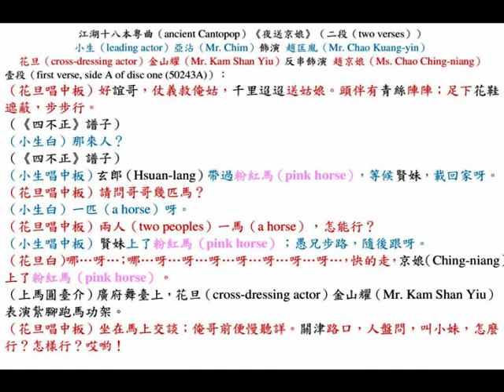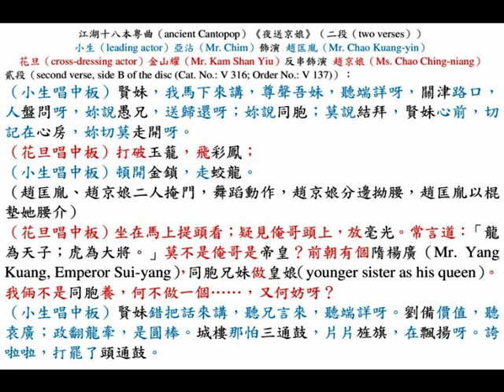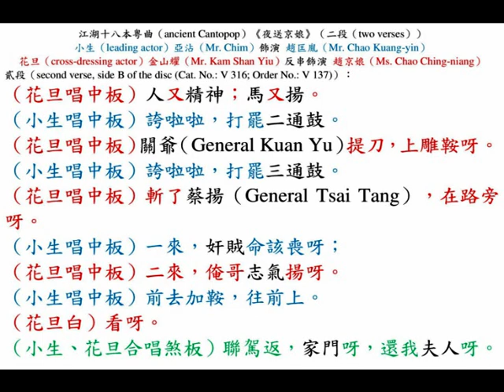小生沾、金山耀《夜送京娘（打洞結拜）》，中華民國十五年，德意志（Deutsche）『興登堡（Hindenburg (ฮินเดินบวร์ค)）』商標留聲機唱盤。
◎在中華民國十五年的某夜（there was an evening in 1926），石叻（Singapore）大坡番寨尾（Banda Street）門牌七號，此地乃銷金窩『聖若瑟妓院（Saint Joseph's Brothel）』，花魁 波姑（曾盼痲姑娘）正設「響局（music concert）」招待其恩客，且回到一百年前的石叻（Singapore），聽聽一個世紀前的名曲。此片段使用戰前廣府話演譯，請以字幕協助欣賞。

『興登堡（Hindenburg (ฮินเดินบวร์ค)）』商標留聲機唱盤
中板，廣東《夜送京娘》，特請超等名伶：小生亞沾；花旦金山耀。
Registered
Manufactured by Deutsche
Cat. No.: V 316
Trade-Mark
Grammophon A.G., Hannover (ฮันโนเฟอร์), Vienna (เวียนนา).
Order No.: V 137

◎從前，廣府大戲的伶人（Cantonese opera actors），都是靠着《江湖十八本》來大顯身手，古老劇本（ancient scripts）特別吃香。因為這些古老戲（ancient operas），每一齣都有其「戲肉 （play climaxed）」，結構緊湊，高潮迭起，十八本（18 ancient scripts）都一樣可觀可聽，老倌登臺鬻曲，雖屬梆簧，亦悅耳動聽，造手多姿多彩，每個角色都要依照着表演來唱做。戲人在學藝期中，其師必依規距傳授劇藝，悟性高的徒弟，自然便能學習成功，漸由拉扯、梅香、二打六，逐步進陞六柱之位（leading roles）。 乾班（male troupe）裡，有兩對拍檔都是師徒：師父乃小生亞沾（舊沾），其徒弟（apprentice）為男花旦（cross-dressing actor）金山耀（Mr. Kam Shan Yiu）。師父乃丑生（comedian）新水蛇容（Mr. San Shui Sheh Yung）；其弟子（apprentice）乃男花旦（cross-dressing actor）蘇小小（Mr. So Siu Siu）。
    小生沾（舊沾）的歌喉（singing voice）乃正宗生喉，音韻清晰宏亮，仿如玉簫，唱功與金山炳（Mr. Kam Shan Ping）不相伯仲，又能唱「霸腔」，武功（martial arts）了得，與他同期的小生，小生沾（舊沾）能文又能武。瘦削臉龐（slim face），演文場戲，亦儒亦雅；演武場戲時，又有江湖豪俠之風度。因此小生沾落四鄉演戲，猶能擔得戲金，班主爭相聘任。有麝自然香，因此有小生名曰「新沾（San Chim）」，他則主要在『周康年班（Chow Hong Lin troupe）』擔任正印小生（leading actor）。
    小生沾（舊沾）與其徒弟（apprentice）男花旦（cross-dressing actor）金山耀（Mr. Kam Shan Yiu）同班，同任正印老倌（leading roles），他倆的首本戲（masterpiece），名曰《夜送京娘》，又名《打洞結拜》，無論省（Canton）港（Hong Kong）或落四鄉，頭臺（premiere show）多選演作開鑼，以作號召，金山耀（Mr. Kam Shan Yiu）功架了得，推車、跳羅傘架，扎腳戲，技藝冠絕一時，戲橋（postbills）例必印明「金山耀扎腳跑馬；小生沾夜送京娘。」舅少們（the opera enthusiast）一見戲院（theatre）街招（the propaganda poster），就爭相傳報；深閨怨婦（sluttish wives）聽得他倆師徒合演《夜送京娘（打洞結拜）》，必往觀戲，因此異常擠擁（so crowded and full house）。 金山耀（Mr. Kam Shan Yiu）以紮腳蹌馬一劇見稱於一時，金山耀 久握名班花旦正印包頭，素以「踩」見長，每次登臺，無時無地不滿座頂櫳（full house），其最擅長之首本戲為《夜送京娘（打洞結拜）》，飾演 趙京娘 一角，與飾演 趙匡胤 之「小武」（其師父小生沾），兩人同騎一匹馬，在馬上表演調情，幾致墮馬，較之乾班男旦 貴妃文 洗馬，洗出五隻馬腳之噱頭（gimmick）更甚。

◎省城訊息，石溪火燒戲棚之慘劇。
農曆丁卯兔年十月十五日（中華民國十六年十一月八日，星期二）乃「立冬（start of winter）」，亦為道教（Taoism）下元節，石溪鄉（Shek Kai village），高搭戲棚一大座，演唱『中華樂班』，男女觀者達兩千眾（more than 2,000 audiences），甚為擠擁（so crowded）。是夕，出頭（night show）為《夜送京娘》，正演至「跑馬」之際，貼近男棚（male stall seats）梯口（ladder）之魚生、雞、鴨粥廠，因煮粥不慎，燃着葵蓬，陡告失火，霎時即燃着男棚（male stall seats），火勢異常劇烈，臺上即時停息鑼鼓，衹聞銀雞聲、喊救聲，與童婦嚎啕痛哭聲，混成一片，各人紛紛逃命，但梯口（ladder）已被火燒，眾人由棚上躍落地面，一時折足斷手，及被踐傷者，數逾百人以外，至於女柵（female stall seats），係離男棚（male stall seats）約有三呎（3 feet），火焰瞬即飛至，婦女（women）、小童（kids）爭相下梯逃遁，有足遠不能行動者，踐傷尤眾，其遺釵墜履者，觸目皆是。舞臺上老倌戲子伶人（actors），亦紛紛躍下，并無被傷情事，但多數身穿戲服（costumes），未及脫去。僅僅四十分鐘（just 40 minutes），即將全座戲棚完全焚毀。聞是役被火燒斃命，男、女、小童共廿多人；灼傷者數十人，情形甚慘淒（sad）。

◎中華民國四十一年十二月三日，星期三（3rd December, 1952, Wednesday）香港《大公報》，第一張；第二版。
二千多人濟濟一堂，粵劇藝人大聚會，聽取全國戲曲觀摩演出情形，曾三多、羅品超、郎筠玉等，均出席大會；老藝人蛇仔利、周瑜林、金山耀也參加。
【本報廣州二日電話】代表廣東省（Kwangtung province）、廣州市（Canton）參加全國戲曲觀摩演出大會的粵劇團全體團員，已於上月下旬（late November, 1952），全部自北平（Peking）回抵達廣州（Canton）。他們為了響應中央人民政府的號召，做好戲曲改革工作，決於十二月一日（1st December, 1952, Monday）起，至19日（19th December, 1952, Friday）止，連續十九天（19 days），在廣州『太平戲院』及『華南文聯』召開「全國第一屆戲曲觀摩演出傳達大會」。第一次大會已於十二月一日上午（in the morning on 1st December, 1952, Monday）在『太平戲院』舉行。 出席這次大會的，有廣東省文教廳主任秘書林山；廣州市文教局副局長丁波；赴北平參加會演的粵劇藝人曾三多、羅品超、呂玉郎、郎筠玉；著名的粵劇老藝人蛇仔利、周瑜林、金山耀、新珠等。此外，還有『華南交聯』、『人民出版社』、『省總工會』、『華南民工團』等人民團體，以及『南方劇團』、『珠江劇團』、『永光明劇團』、『太陽昇劇團』、『廣東農村粵劇團』、『廣州曲藝大隊』、『音樂曲藝大隊』等十八個劇團的代表，和省市全體粵劇工作者，共二千二百餘人（more than 2,200 attendants）。
    大會開始時，林山、丁波相繼講了話。他們一致指出，必須開好這次傳達會議，依靠和團結全體粵劇工作者，發揮他們的自動自覺精神，為做好粵劇改革工作而努力。
    最後，由這次赴北平參加會演的粵劇團團長林榆，傳達了全國戲曲觀摩演出大會中，周揚部長的總結。他在報告中，號召全體粵劇工作者，接受這次會演的經驗教訓，虛心學習各兄弟劇種的優良藝術，發揚我們民族藝術的優良傳統。

◎江湖十八本粵曲（ancient Cantopop）《夜送京娘》（二段（two verses）），小生（leading actor）亞沾（Mr. Chim）飾演 趙匡胤（Mr. Chao Kuang-yin）；花旦（cross-dressing actor）金山耀（Mr. Kam Shan Yiu）反串飾演 趙京娘（Ms. Chao Ching-niang）。

壹段（first verse, side A of disc one (50243A)）：
（花旦唱中板）好誼哥，仗義救俺姑，千里迢迢送姑娘。頭伴有青絲陣陣；足下花鞋遮蔽，步步行。
（《四不正》譜子）
（小生白）那來人？
（《四不正》譜子）
（小生唱中板）玄郎（Hsuan-lang）帶過粉紅馬（pink horse），等候賢妹，載回家呀。
（花旦唱中板）請問哥哥幾匹馬？
（小生白）一匹（a horse）呀。
（花旦唱中板）兩人（two peoples）一馬（a horse），怎能行？
（小生唱中板）賢妹上了粉紅馬（pink horse）；愚兄步路，隨後跟呀。
（花旦白）哪…呀…；哪…呀…呀…呀…呀…呀…呀…呀…，快的走，京娘（Ching-niang）上了粉紅馬（pink horse）。
（上馬圓臺介）廣府舞臺上，花旦（cross-dressing actor）金山耀（Mr. Kam Shan Yiu）表演紥腳跑馬功架。
（花旦唱中板）坐在馬上交談；俺哥前便慢聽詳。關津路口，人盤問，叫小妹，怎麼行？怎樣行？哎喲！

貳段（second verse, side B of the disc (Cat. No.: V 316; Order No.: V 137)）：
（小生唱中板）賢妹，我馬下來講，尊聲吾妹，聽端詳呀，關津路口，人盤問呀，妳說愚兄，送妹還呀；妳說同胞；莫說結拜，賢妹心前，切記在心房，妳切莫丟開呀。
（花旦唱中板）打破玉籠（jade cage），飛彩鳳（budgerigar）；
（小生唱中板）頓開了金鎖（golden lock），走蛟龍（scaled dragon）。
（趙匡胤、趙京娘二人掩門，舞蹈動作，趙京娘分邊拗腰，趙匡胤以棍墊她腰介）
（花旦唱中板）坐在馬上提頭看；祇見俺哥頭上，放毫光。常言道：「龍為天子；虎為大將。」一定是俺哥是帝皇。前朝有個 隋楊廣（Mr. Yang Kuang, Emperor Sui-yang），同胞兄妹做皇娘（younger sister as his queen）。我倆不是同胞養，何不做一個……，又何妨呀？
（小生唱中板）賢妹錯把話來講，聽兄言來，聽端詳呀。劉備（Mr. Liu Pei）駕前一員將，姓「關（Kuan）」；名「羽（Yu）」；字「雲長（Yun-chang）」，城樓打罷三通鼓，片片旌旗，在飄揚呀。誇啦啦，打罷了頭通鼓。
（花旦唱中板）人又精神；馬又揚。
（小生唱中板）誇啦啦，打罷二通鼓。
（花旦唱中板）關爺（General Kuan Yu）提刀，上雕鞍呀。
（小生唱中板）誇啦啦，打罷三通鼓。
（花旦唱中板）斬了蔡揚（General Tsai Tang），在路旁呀。
（小生唱中板）一來，奸賊命該喪呀；
（花旦唱中板）二來，俺哥志氣揚呀。
（小生唱中板）賢妹打馬，朝前趕。
（花旦白）看呀。
（小生、花旦合唱煞板）聯駕返，家門呀，萬古名揚呀。